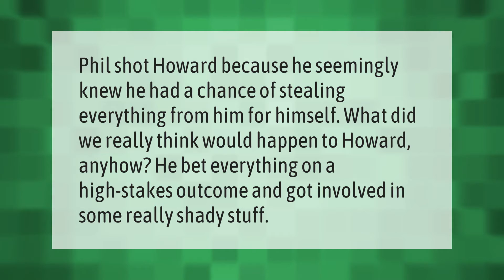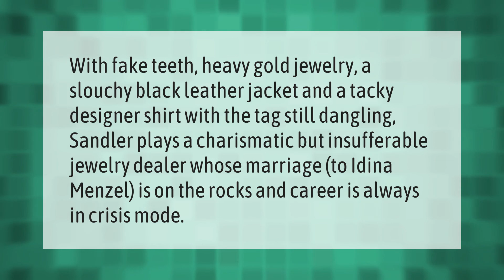Why did they kill Howard uncut gems?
00:00 - Why did they kill Howard uncut gems?
00:35 - Who is the guy at the end of uncut gems?
01:06 - Did Adam Sandler wear fake teeth in uncut gems?

Laura S. Harris (2021, June 3.) Why did they kill Howard uncut gems?
    AskAbout.video/articles/Why-did-they-kill-Howard-uncut-gems-250945